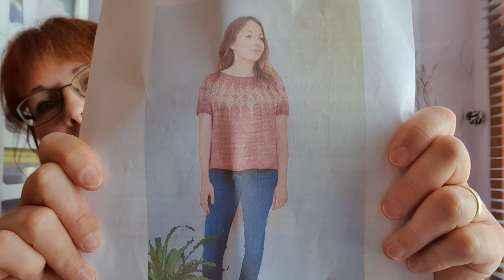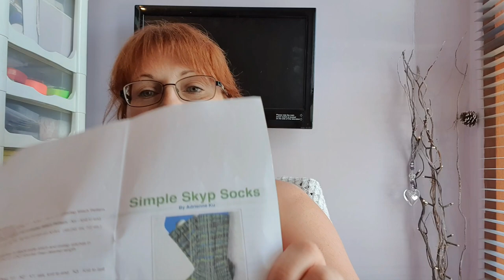Mouse's Makes Ep.15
"Horses sweat, men perspire, ladies simply glow"

Chickie Magoo! How could I forget you were the one that shared the heel flap video with me!

Yarn I ordered did of course arrive after I finished filming 🤦‍♀️ content for next week🙅‍♀️!

Mouse's Make Knitting Podcast on Facebook

amandajane.davies.58 on Instagram

Mousewitch on Ravelry

Many thanks for your company! X